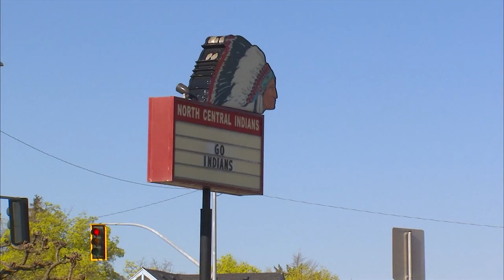Spokane Public Schools to add racially diverse lessons